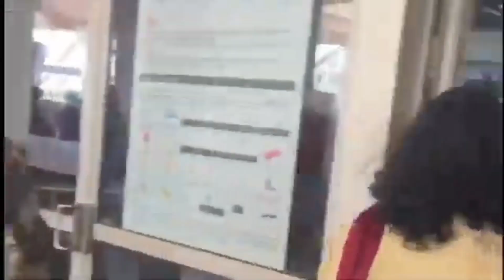पश्चिम बंगाल से विदाई लेते समय इतनी ज्यादा भक्तो की भीड़। अनिरुद्ध चार्य जी महाराज